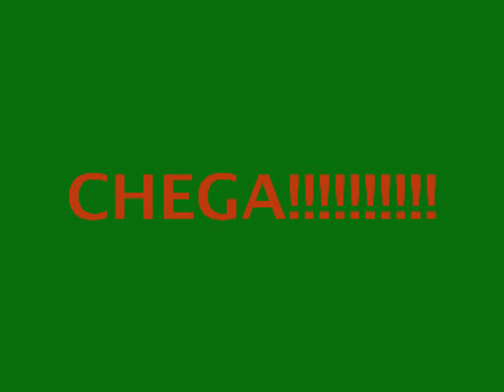escola de samba Vai-Vai....E claro q eu FUI!!!!!!!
escola de samba Vai-Vai, de São Paulo